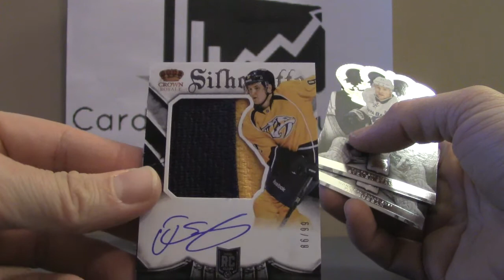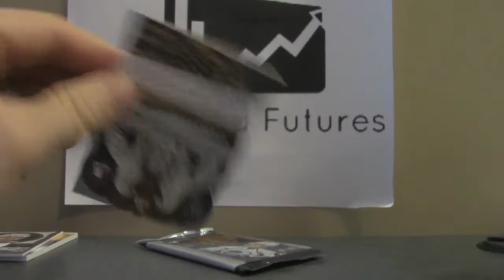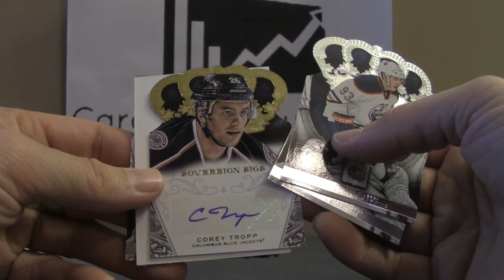Derek's 13-14 Crown Royale Hockey break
thanks buddy, Nolan